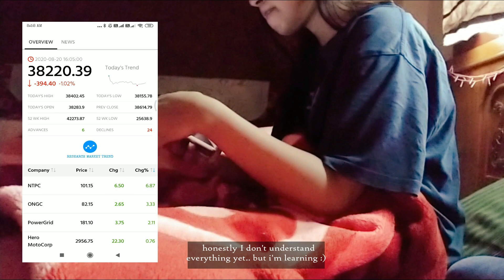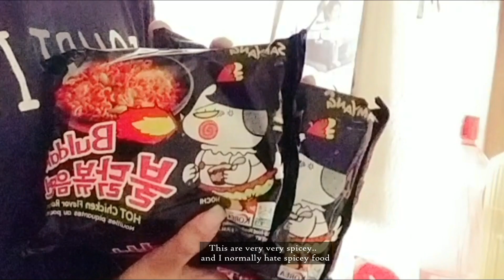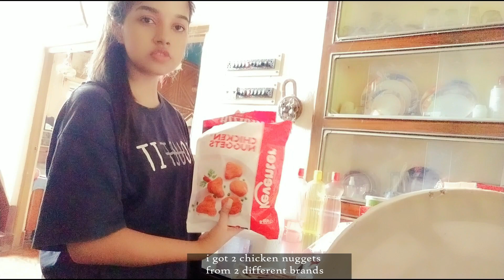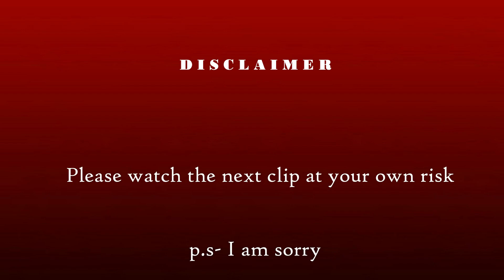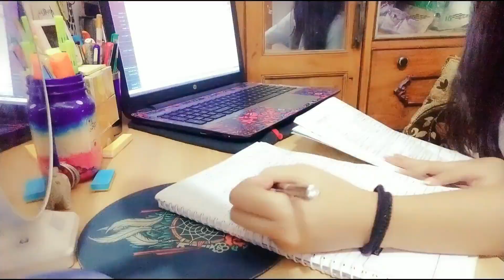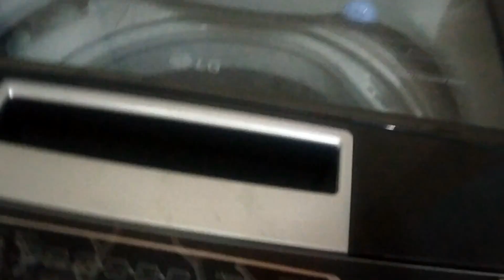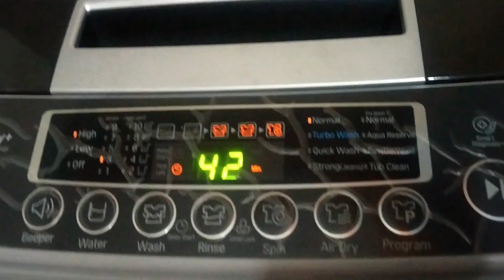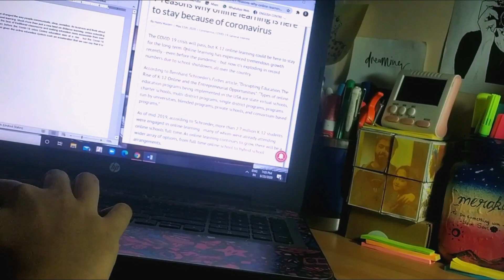How I Spent My Days in QUARINTINE [ skincare; online classes; workout ;cooking ; learning korean]